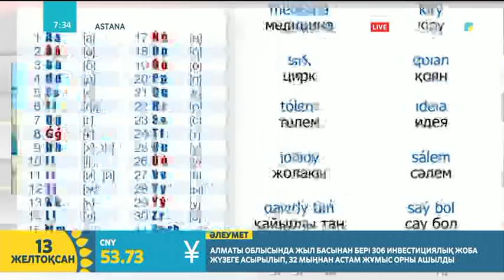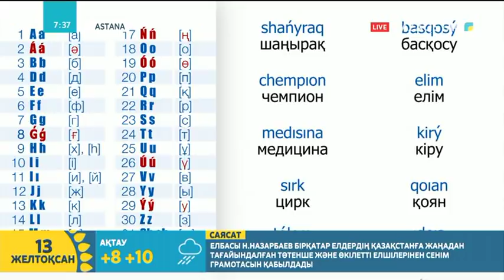Латын әліпбиі - ел болашағы